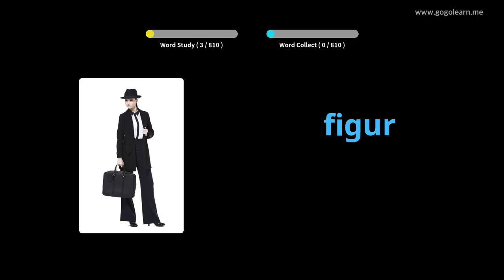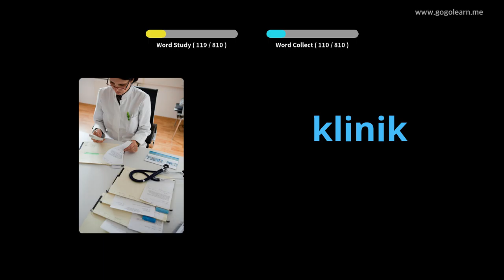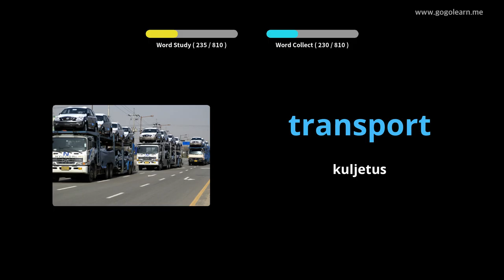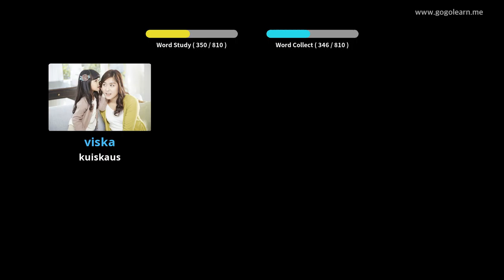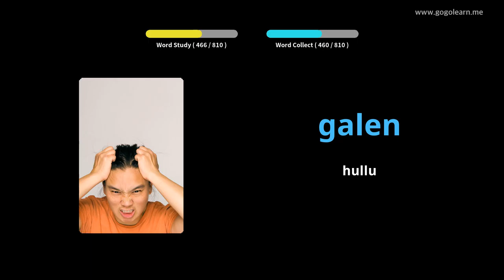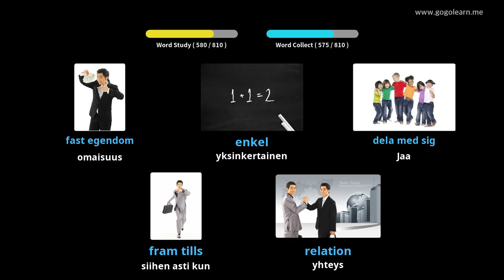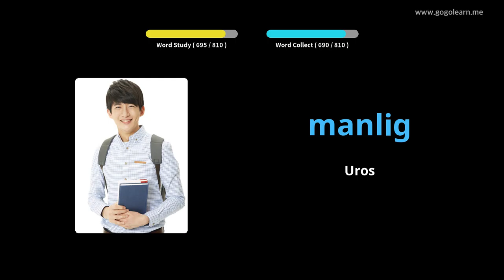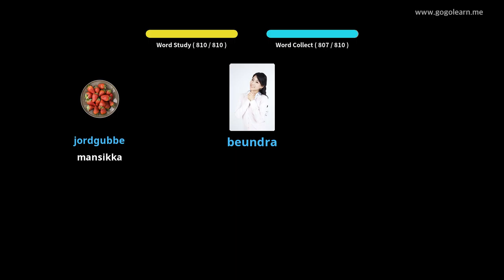Ruotsin sanastokuuntelu nukkumisen aikana | Golearn